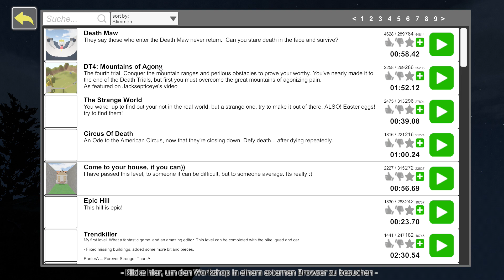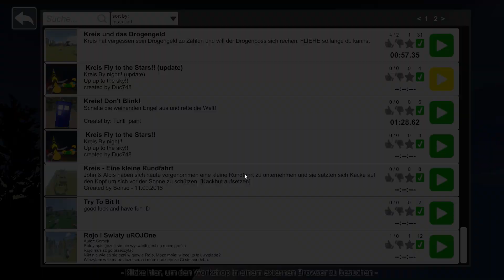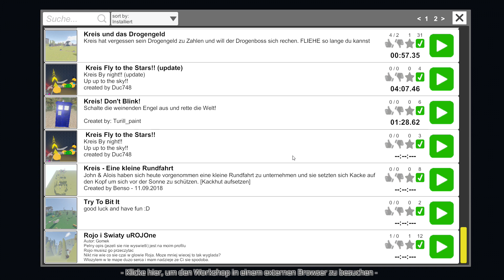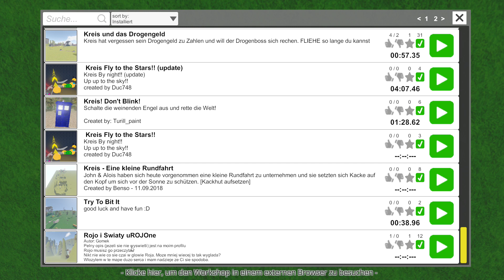Guts and Glory # 22 - Der Weg zu den Sternen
« Let's Play Guts and Glory »

« Wenn dir das Game gefällt dann kaufe es dir hier »